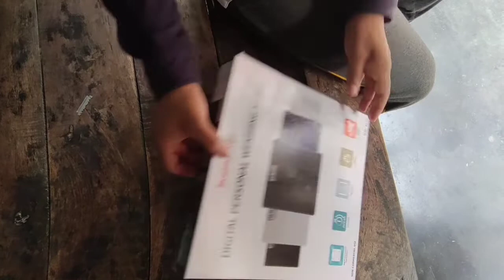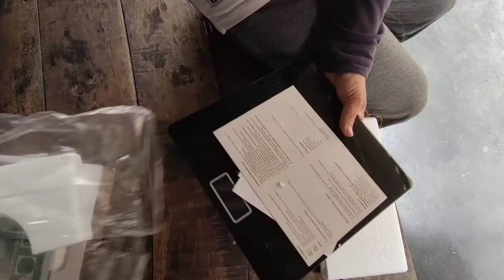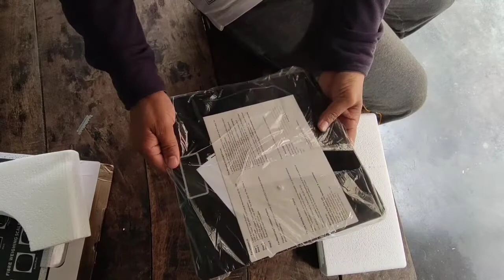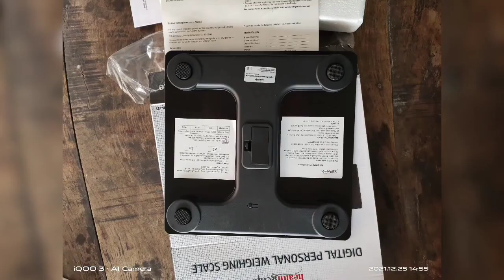Healthgenie Digital Weighing Machine Unboxing purchased flipkart only 599